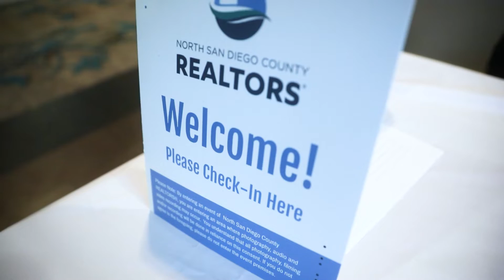Brokers In Leadership, The Broker Forum - Event Recap 11/3/2022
We have evolved our Risk Reduction Committee into Brokers in Leadership, The Broker Forum. This new format invites all brokers and office managers to join in on risk reduction topics and strategies that was once only discussed with a select few.  If you missed our event on November 3rd, be sure to keep an eye out for our next one!